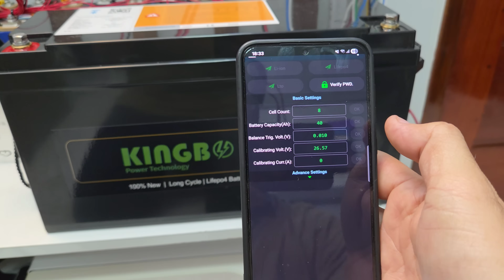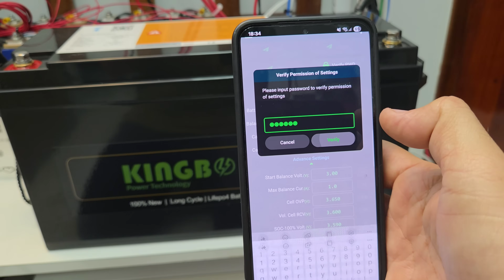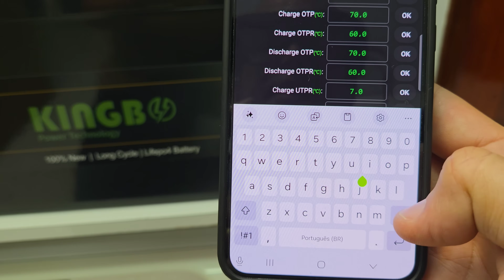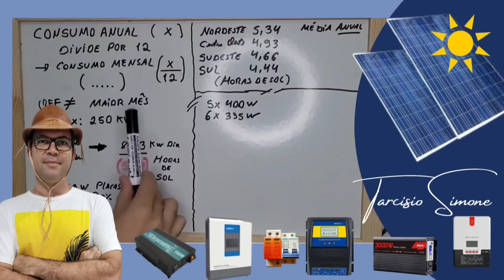Como configurar Bateria LIFEPO4 24v 100Ah da KINGBO com JK BMS E BLUETOOTH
Bateria Kingbo 24V 100AH LIFEPO4
Bateria Kingbo 48V 100AH LIFEPO4
Bateria Kingbo 12V 100AH LIFEPO4 BLUETOOTH
4PCS 105Ah Kingbo Lifepo4

HÍBRIDO ANENJI 4000W NO BRASIL
HÍBRIDO ANENJI 4000W OU 6200W (SEM BATERIAS)
HÍBRIDO Swipower até 6200W NO BRASIL
HÍBRIDO 120V 3kw SRNE NO BRASIL
HÍBRIDO 120V 5kw SRNE/TIGEN NO BRASIL

INVERSOR HOULI ATÉ 6000w BRASIL ou